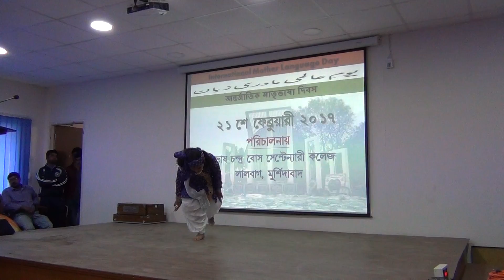21 febuary INTERNATIONAL mother language day 10 ভিডিও টি অবশ্যই Comment ও Subscribe করবেন।